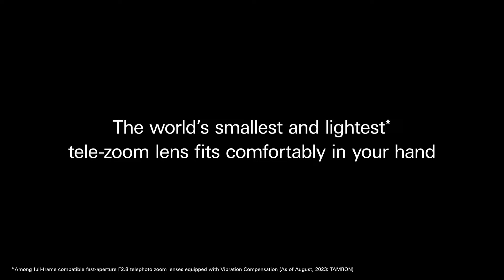Introducing 70-180mm F2.8 Di III VC VXD G2 I The world’s smallest & lightest telephoto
Agility at an all-new level. TAMRON 70-180mm F/2.8 Di III VC VXD G2(Model A065)

Evolved to G2 level, with astounding portability & superb image quality.

Compatibility with TAMRON Lens Utility-PC(version) & Mobile(for Android users) expands the customization possibilities of still photography and video shooting.